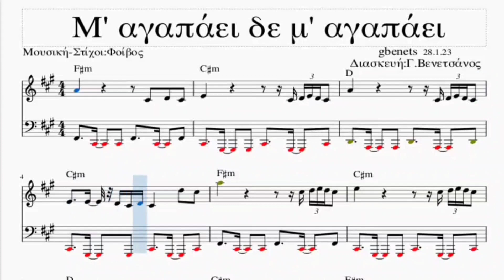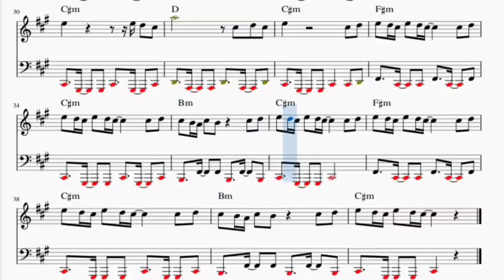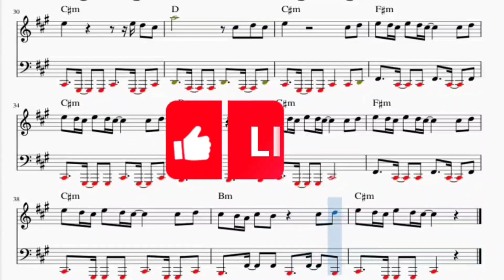Μαργαρίτες Παρτιτούρα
Παρτιτούρα
Μαργαρίτες
Μ' αγαπάει δε μ' αγαπάει